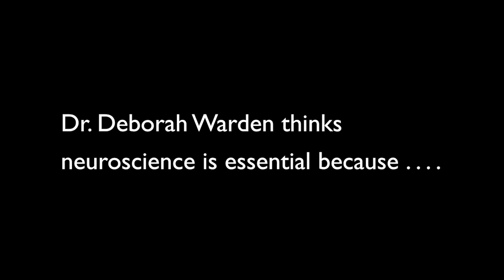2017 Entry: Why I Think Neuroscience Is...™ Essential William T Doorley | Primary Lateral Sclerosis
Work in Progress: The Remarkable Journey of Dr. Warden
Primary Lateral Sclerosis
Video entry for the 2017 Neuro Film Festival